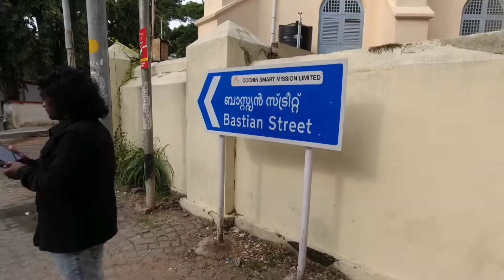KGFലെ YASH നെ മാസ്സ് ആക്കിയ THOOFAAN കൊച്ചിക്കാരൻ VIBIN XAVIER വേറെ ലെവൽ SINGER 🔥🔥🔥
YASH
KGF
KGF2
Thoofaan
vibin xavier
girishvennala vlogs